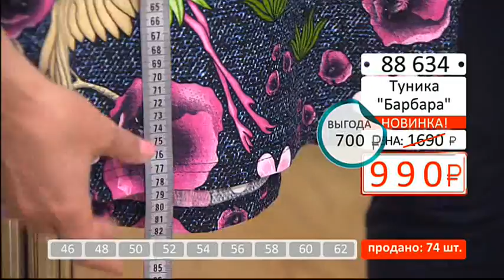Туника Барбара1904 (Copy 1)